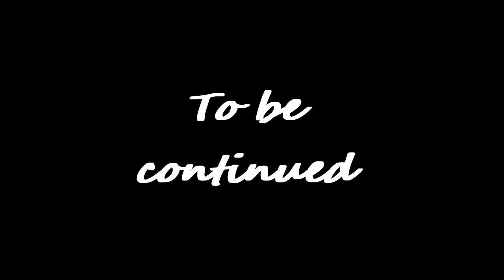Samurai Honor /Genshin Impact Archon Quests CH 2